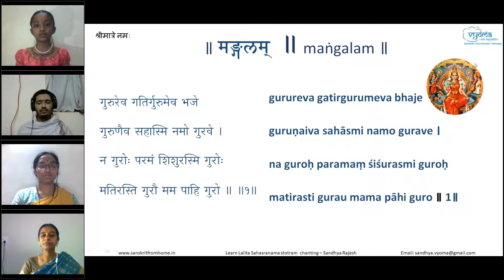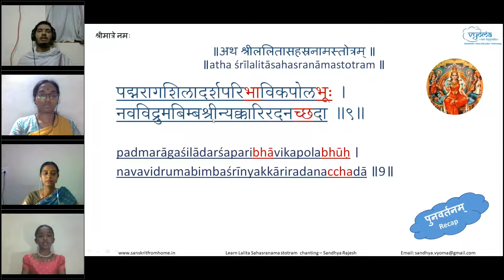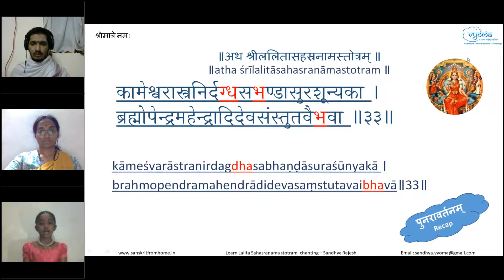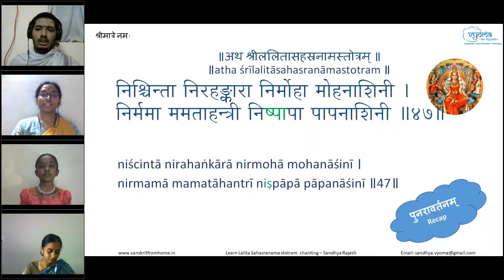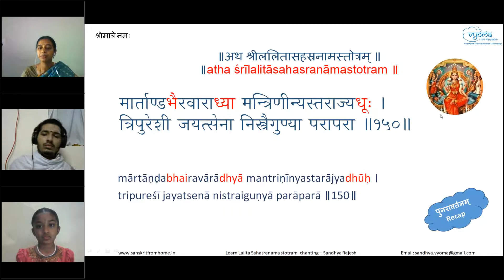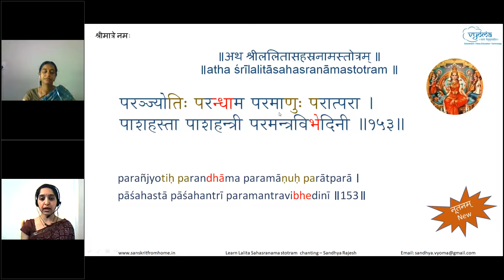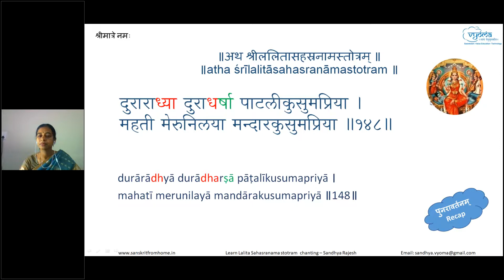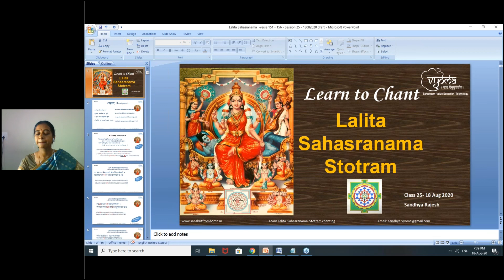Session 25 - Lalita Sahasranama Stotram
Lalita Sahasranama Stotram - Verses 151 -154